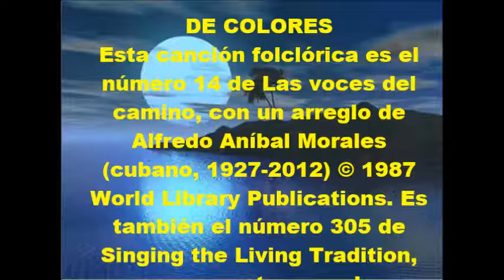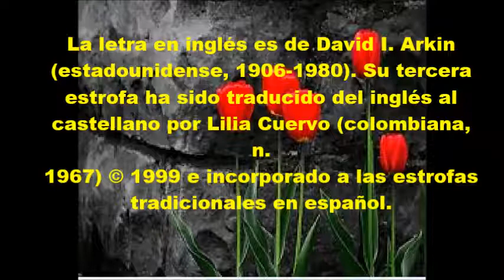IMPERIO ARGENTINA - DE COLORES - CANCIÓN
La canción DE COLORES por IMPERIO ARGENTINA.